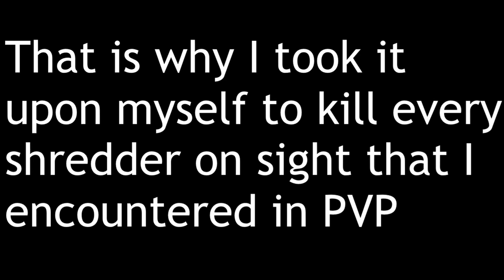Plane Crazy Shredder Bug Killing Compilation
Seriously, I am not making a tutorial on my jets